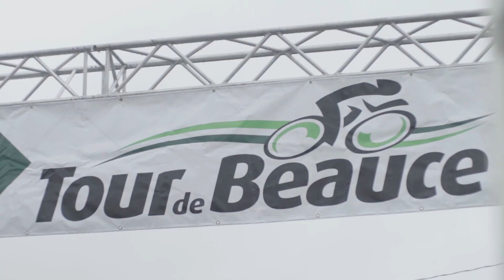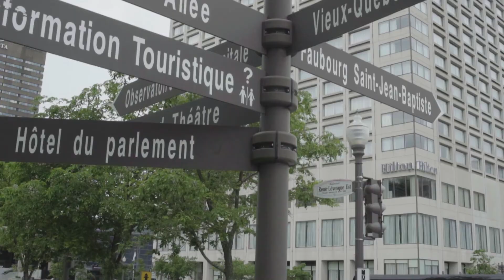2017 Tour de Beauce Video Recap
Vidéo souvenir de la 32e édition